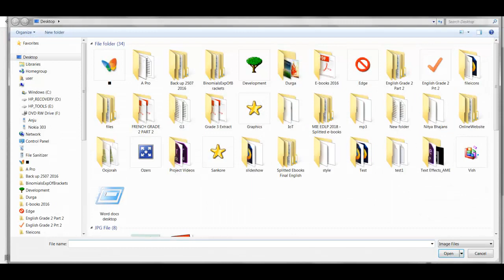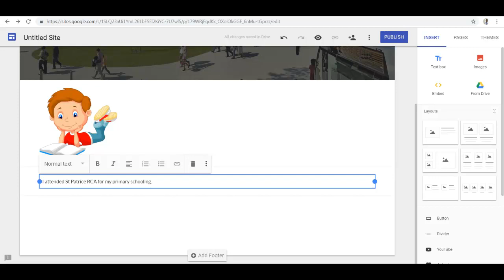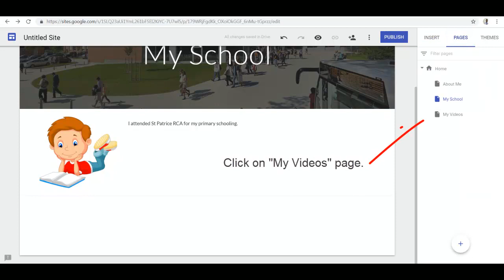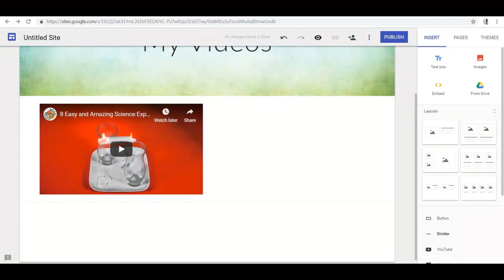Adding content to Google site